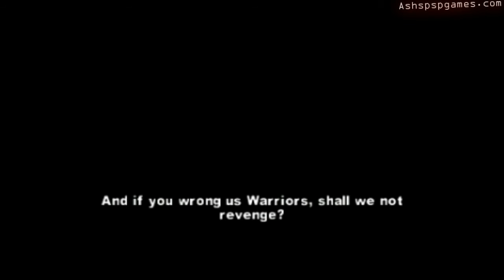The Warriors - PSP - #06. Writer's Block [2/2]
In high def; played on the bopper difficulty. This series is strictly going to show the main story of the game.